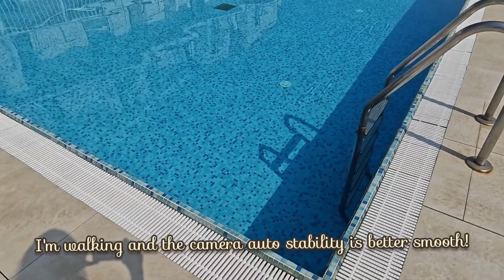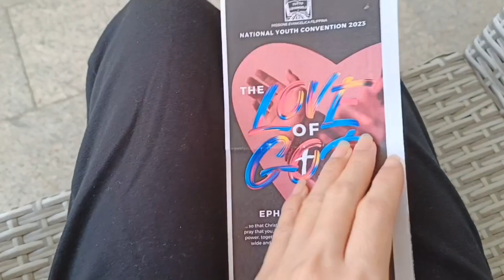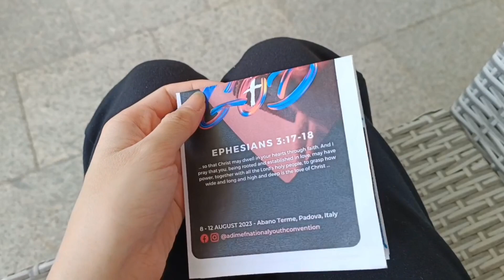Italy Vlog ep 11 - Testing my Xiaomi 13 Pro Leica Cam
●Samuel Lux & Kathryn MacLean - Electrolights [Bass Rebels]
●Song -

 • Samuel Lux & Kathryn MacLean - Electr...